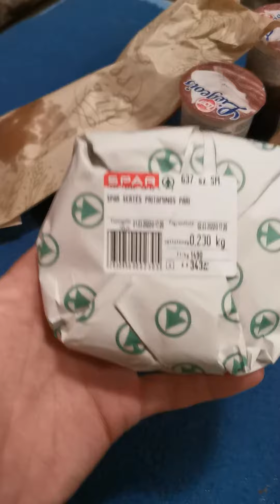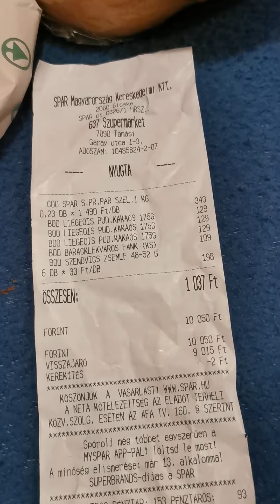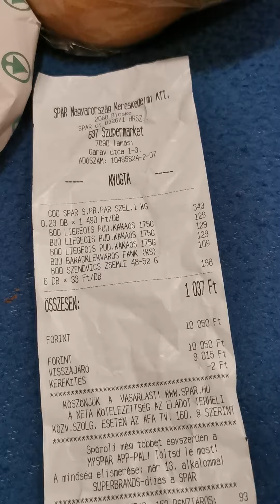Einkaufen in Ungarn billig oder teuer hier die Antwort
Spar Markt